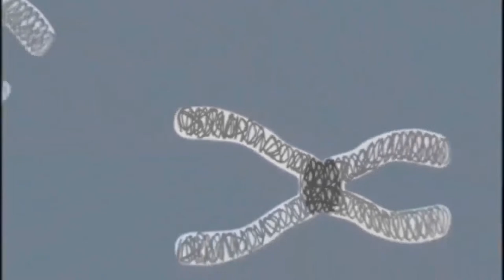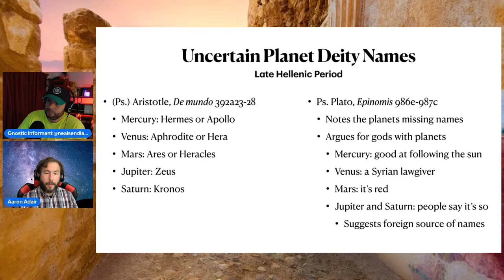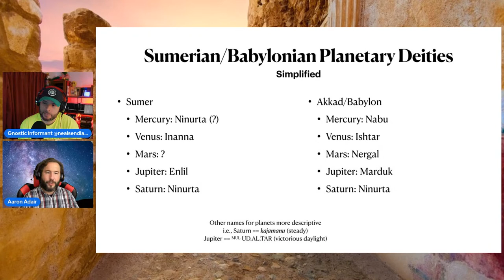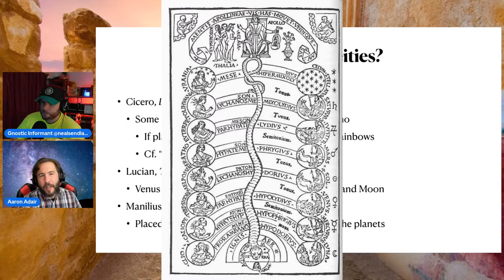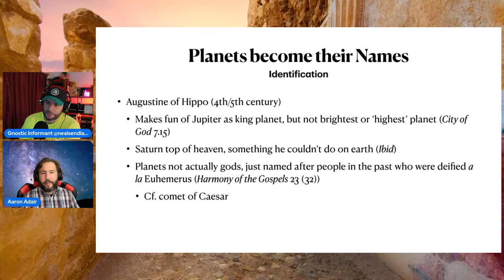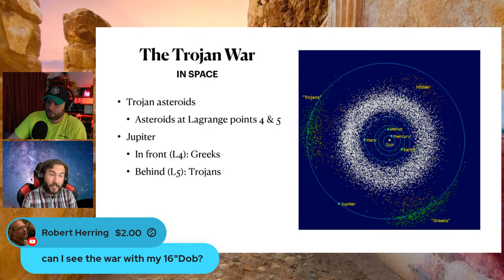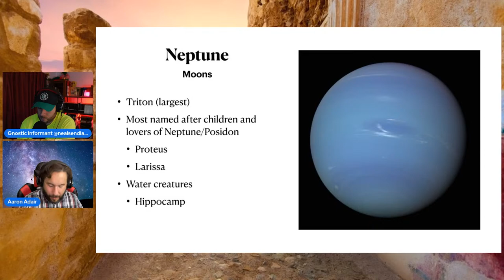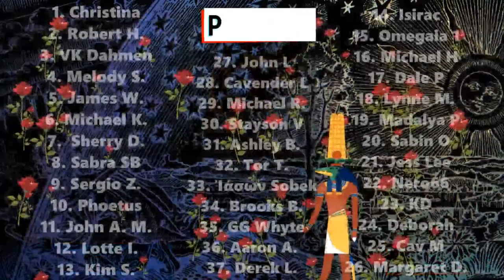Names of the Planets as Deities: Myth or Science?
Names of the Planets as Deities: Myth or Science? | Aaron Adair, Ph.D